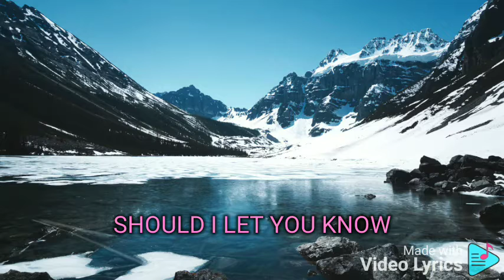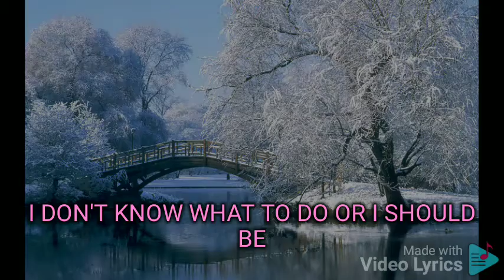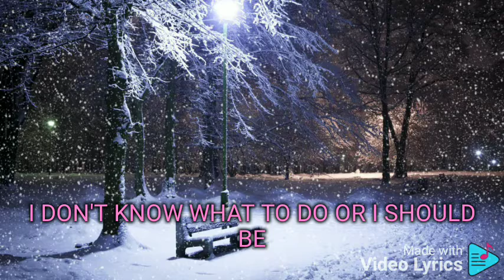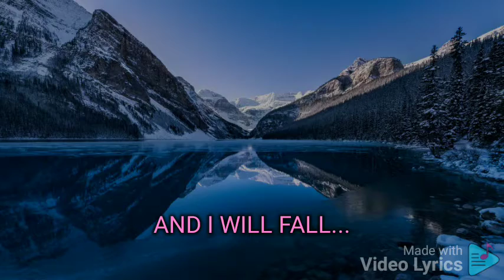A LITTLE BIT MYMP